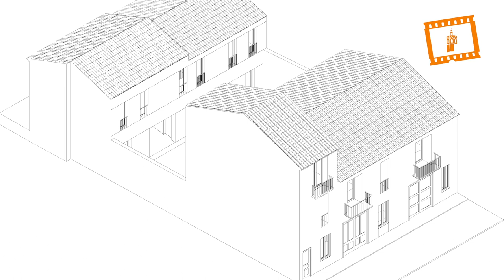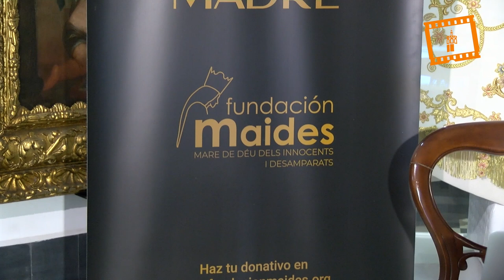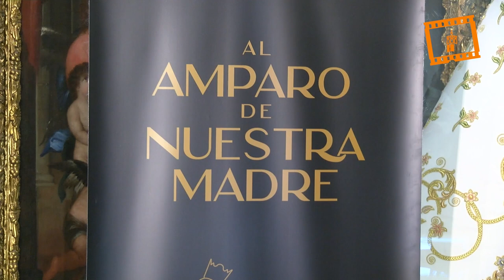La Fundación MAIDES presenta la campaña “Al Amparo de Nuestra Madre”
La Fundación MAIDES ha presentado esta mañana la campaña “Al Amparo de Nuestra Madre”, para la recaudación de fondos para la construcción de dos viviendas tuteladas, en las que la fundación atiende a personas con problemas de salud mental graves y en riesgo de exclusión social.